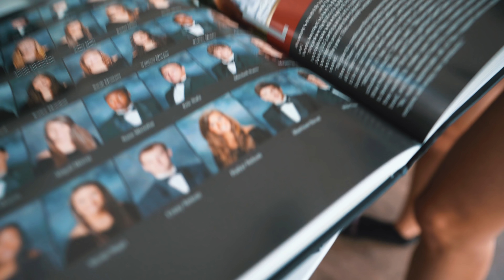I WENT BACK TO MY HIGH SCHOOL... (Teacher Makeover)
10,000 Likes For The Makeover!

Thanks everyone for supporting!